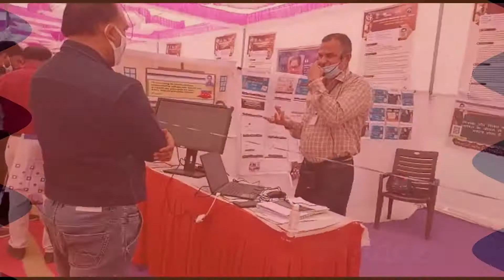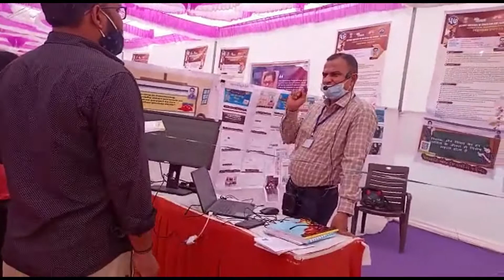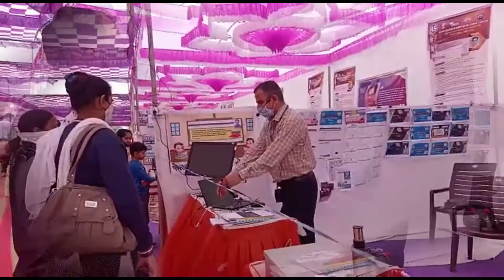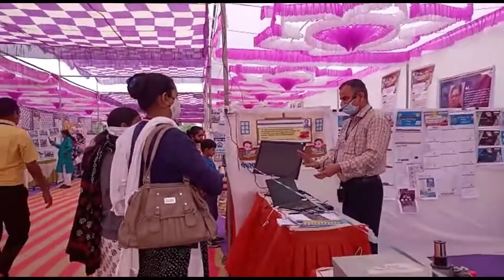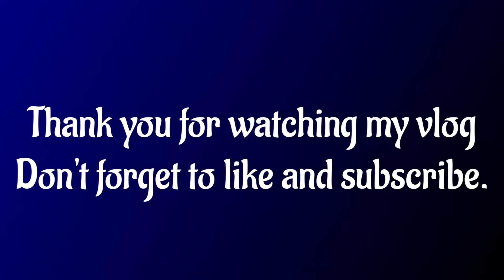Vlog-1 District Level Innovation Fair-2022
This channel is specially made for teaching and learning of English with audio-visual tools.